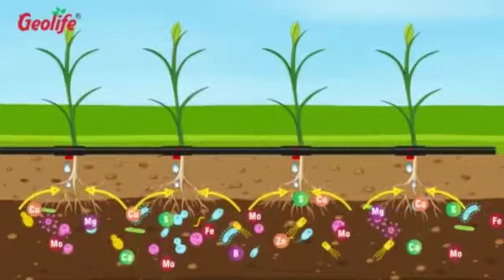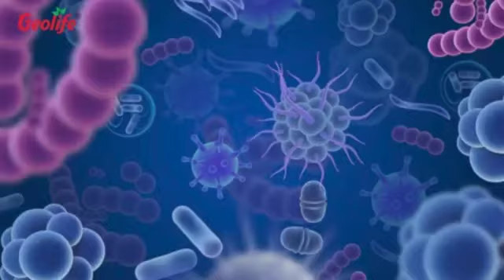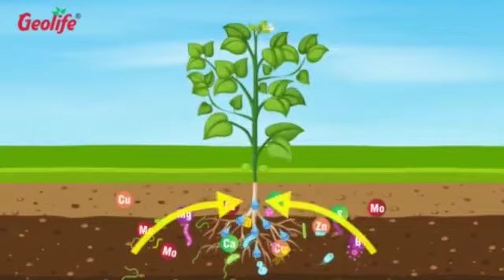Geolife's Amrut ( Bactogang + Vigore Raja) {Hindi}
Geolife's Amrut (Bactogang + Vigore Raja)

Geolife Agritech India Pvt.Ltd
301, Marathon Max, LBS Marg, Mulund (West)
Mumbai, Maharashtra, India – 400 080

For any queries, kindly write to us at